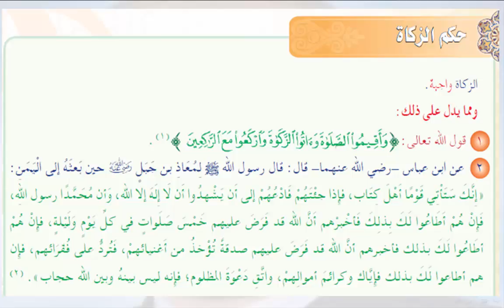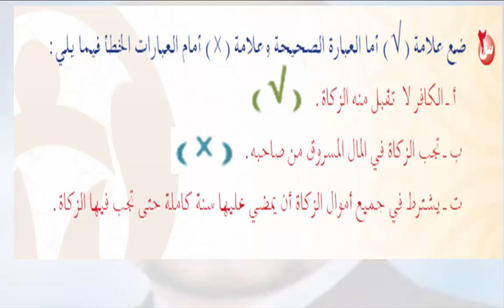حل كتاب الطالب فقه الوحدة الاولى منزلة الزكاة وشروط وجوبها ثاني متوسط ف1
أعزائي 💚 طلاب وطالبات الصف الثاني المتوسط مرحبا بكم من جديد نلتقي اليوم مع فيديو 🖥 جديد نعرض فيه حل اسئلة الوحدة الأولى منزلة الزكاة وشروط وجوبها كتاب 📕 الطالب لمادة الفقه ثاني متوسط الفصل الدراسي الأول للعام الدراسي ١٤٤١ هجرية نتمنى أن نكون وفقنا في عرض الموضوع  💚👍🌷👇